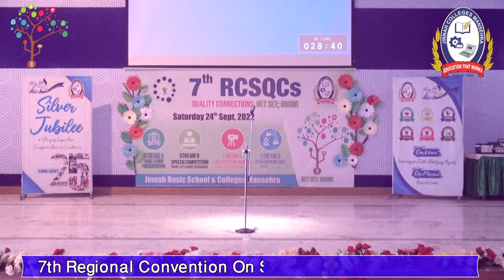Speech | Bilal Naseer | Let's Agree To Disagree | IIUI School Mansehra | 7th RCSCQs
7th Regional Conventions on Students Quality Circles was held on 24th September 2022 at Jinnah Basic School & Boys College Mansehra, Khyber Pakhtunkhwa, Pakistan 🇵🇰. Theme for the convention was Quality Connections: Get Set: Grow!. “Prof. Dr. Naseer Ahmed”, Vice Chancellor, CECOS University of IT and Emerging Sciences, Peshawar attended the event as a Chief Guest, and “Mr. Aarif Gohar Salarzai”, Pro Principal, Frontier Children’s Academy, Hayatabad, Peshawar, was the Guest of Honour.

The Keynote Speaker was “Prof. Dr. Muhammad Ilyas”, Chairperson Education Department, Hazara University Mansehra. “Muhammad Hamdan”, Director Academics, presented a welcome note and briefed the audience about SQCs and previously held Regional Conventions. The Hon. Founder Director, “Fayyaz Ahmed”, presented a note of thanks and appreciated the efforts of all participating schools.

7th Regional Convention on Students Quality Circles at Jinnah Basic School & Boys Colleges Mansehra, Khyber Pakkhwunkhwa, Pakistan 🇵🇰.

PARTICIPATING SCHOOLS WERE:

1. Al.Syed Garden Public School & College, Battagram
2. Bright Vision Education System, Abbottabad
3. Oxford Public School Batkhela, Swat
4. Govt. Girls Centennial Model School No.1, Mansehra
5. Mansehra City Public School Noghazi, Mansehra
6. Mansehra Public School & College, Mansehra
7. Modernage Public School & College, Abbottabad
8. Hazara Convent Public School Mansehra
9. Kohsar Children’s Academy, Mansehra
10. Pasban Public School & College, Mansehra
11. Jammal Public High School, Mansehra
12. Kohsar Academy & Girls College, Mansehra
13. IIUI Schools & Colleges Boys Campus, Mansehra
14. The Educationist School, Safaida
15. Jinnah Basic School & Girls College, Mansehra
16. Jinnah Basic School & Boys College, Mansehra

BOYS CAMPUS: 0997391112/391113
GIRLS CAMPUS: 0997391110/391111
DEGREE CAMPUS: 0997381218